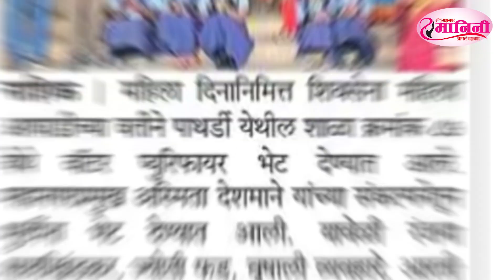माय महानगर मानिनीच्या स्वयंसिध्दा पुरस्काराच्या मानकरी 'डॉ. व्यवहारे'